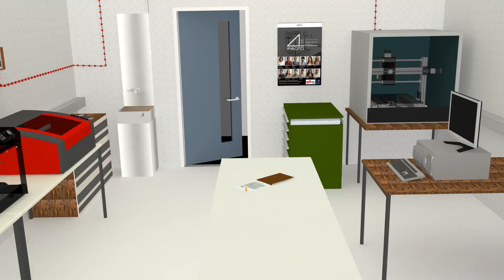Product Innovation Project Animation